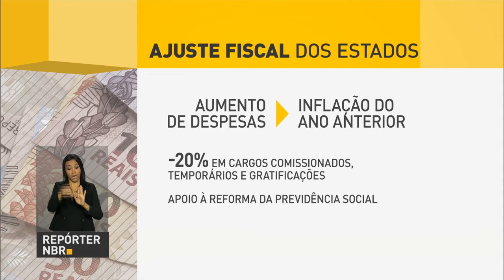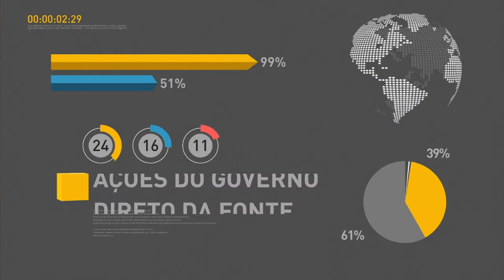Estados e governo federal fecham acordo para ajustar constas públicas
REPÓRTER NBR 10H - 23.11.16: Um pacto para o reequilíbrio das contas públicas foi anunciado pelos estados e governo federal. Michel Temer determinou a criação de um grupo de trabalho para estudar a transferência de terras da União para o estado de Rondônia.